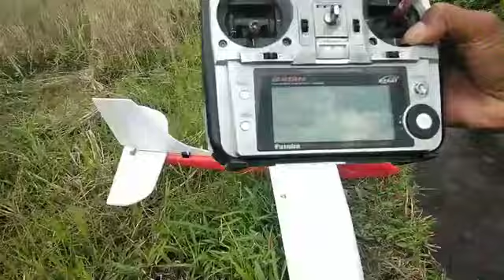terbang perdana sukses pesawat glider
Di video saya kali ini saya sangat senang dan gembira, syukur Alhamdulillah model pesawat RC glider yang saya Buat sudah  selesai dan sudah sukses terbang perdana telah sukses mengudara,di sini kita leandingnya kurang bagus di karenakan kita belum tahu karakter pesawat nya. dan untuk Vidio selanjutnya saya akan menjelaskan detailnya tentang pesawat model ini, dari ukuran sampai spek-speknya akan kita kupas sedetail-detailnya. Sekian dulu sedikit penjelasan dari saya, terima kasih wassalamu'alaikum warahmatullahi wabbarokatuh🙏🙏🙏